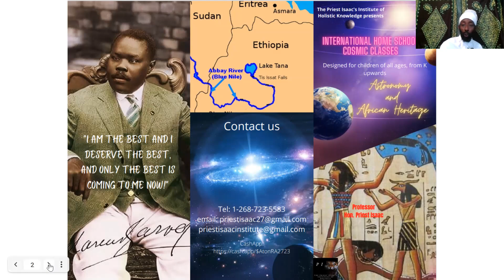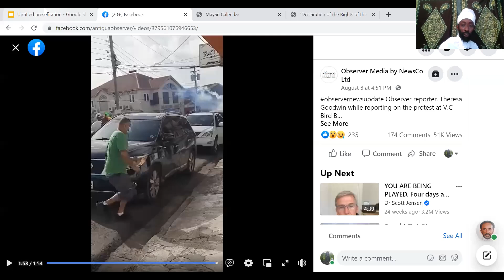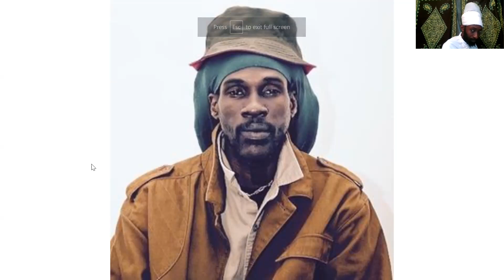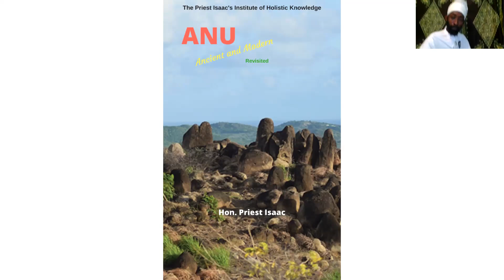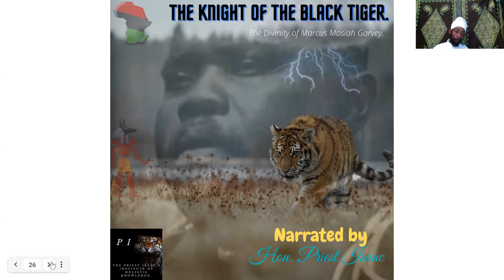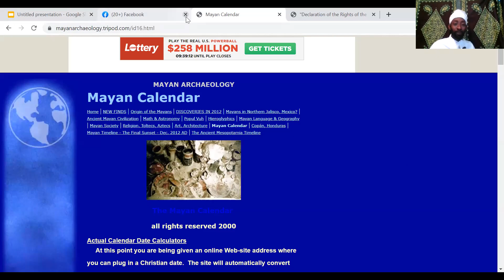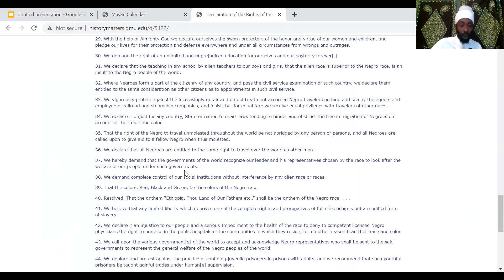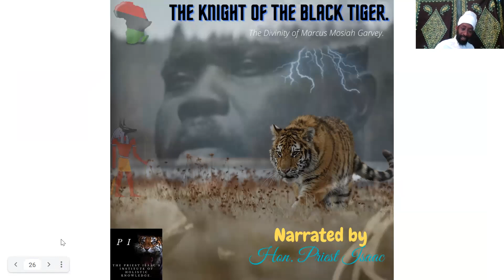MARCUS GARVEY, OLMEC CALENDER, VAUGHN BENJAMIN EARTHDAY.